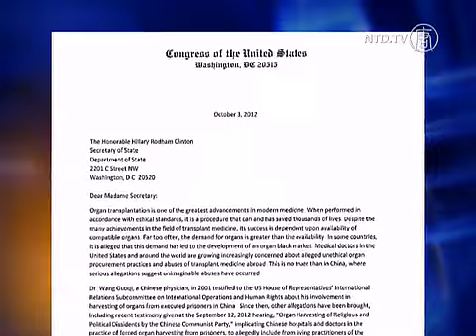Was weiß Clinton über den Organraub in China?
106 Abgeordnete des US-Kongresses haben in einem Brief am Donnerstag Außenministerin Hilary Clinton aufgefordert, Informationen über den Organraub an Lebenden in China herauszugeben. Würde das Außenministerium bekannt machen, was es weiß, würde dies helfen, das Morden von politischen Gefangenen durch die chinesischen Behörden zu stoppen.

Die Abgeordneten interessiert auch, welche Informationen Wang Lijun, der frühere Polizeichef von Chongqing, bei seiner Flucht ins US-Konsulat in Chengdu im Februar den USA mitgeteilt hat.

Der Brief kam weniger als einen Monat nachdem bei einer Kongress-Anhörung Mediziner und ehemalige chinesische politische Häftlinge Beweise über den Organraub durch Chinas Regime präsentiert hatten. Zehntausende religiöse und politische Häftlinge sind wegen ihrer Organe von der KP Chinas getötet worden. Darunter Uiguren, Tibeter, Hauschristen und Praktizierende von Falun Gong.

Wang Lijun soll bei seiner Flucht ins US-Konsulat insbesondere zum Organraub bei noch lebenden Falun Gong-Praktizierenden Aussagen gemacht haben.

Für Dr. Erping Zhang, Sprecher des Falun Dafa Informationszentrums, ist es bedeutsam, dass so viele Abgeordnete ihre Unterstützung kundtun.

[Dr Erping Zhang, Sprecher, Falun Dafa Informationszentrum]:
„Indem sie dieses Verbrechen öffentlich enthüllen und es öffentlich verurteilen, werden die internationale Gemeinschaft und die breite Öffentlichkeit, sobald sie informiert sind, diese Gräueltat nicht tolerieren, Organe von Bürgern zu entnehmen."